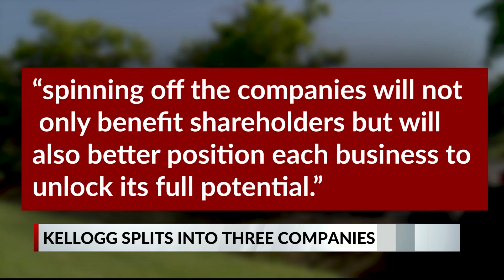Kellogg's Company announces three-company split